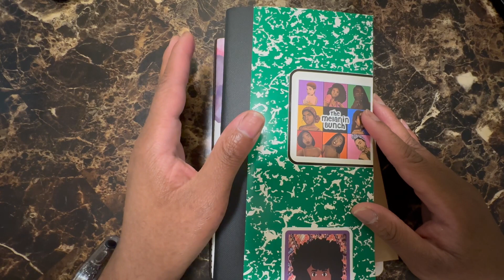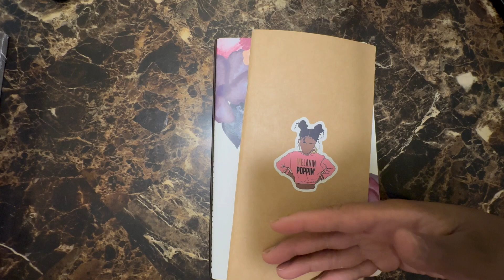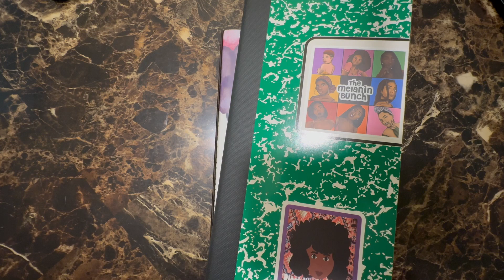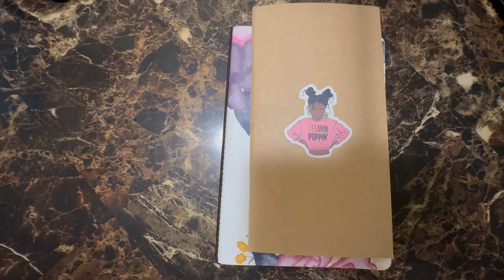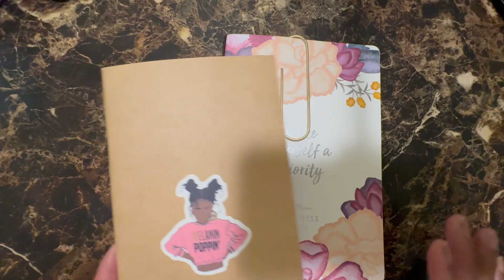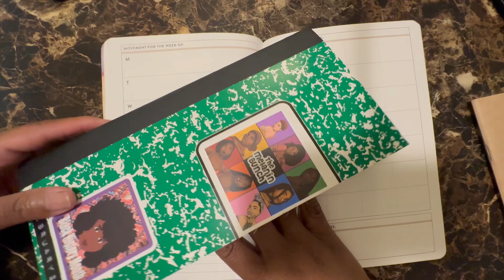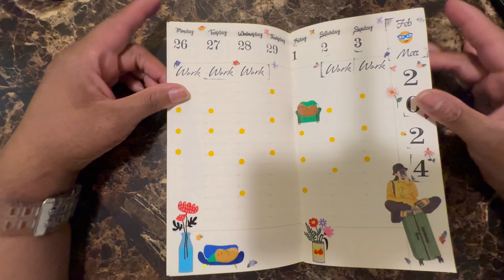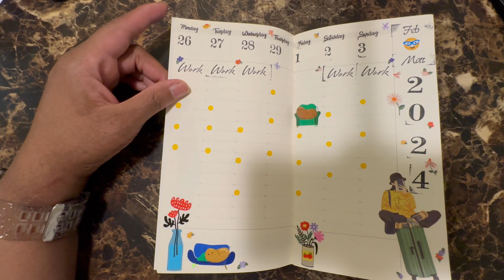Plan With Me | Travelers Notebook | February 26- March 3, 2024